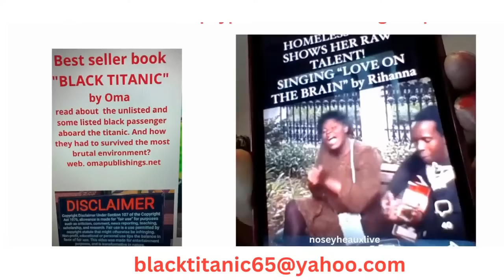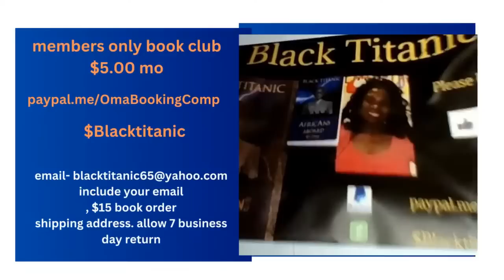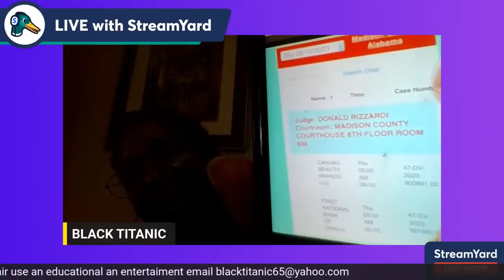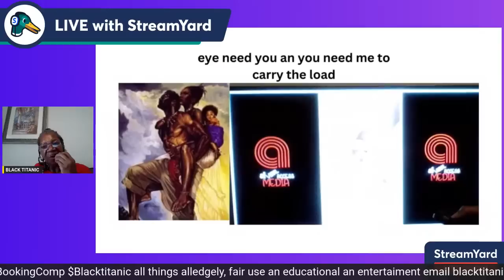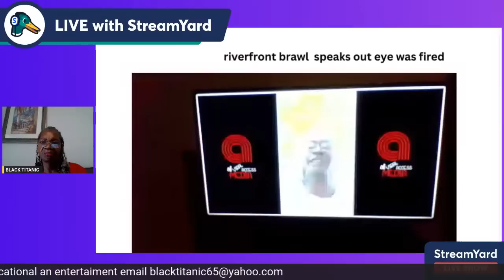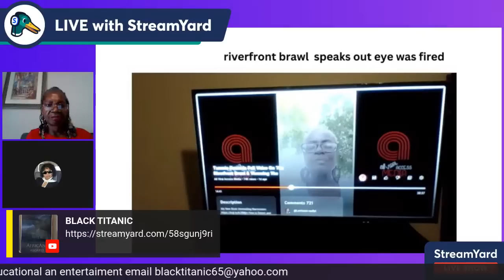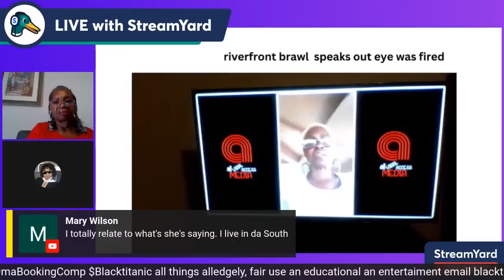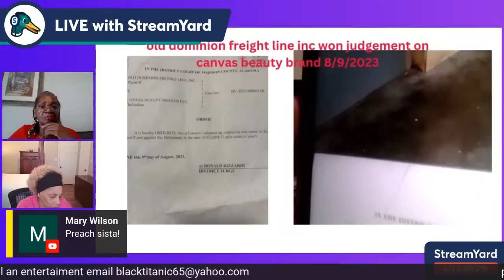BT live from madison courthouse CanvasBeautyBrands lost in court agains Old Dominion Frieght line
reporting live from madison courthouse plaintiff olddominionfrieghtlineinc won judgement from canvas beauty brand llc of $12,804.72 plus court cost. 8/9/2023 thisis public info file by district court of madison al